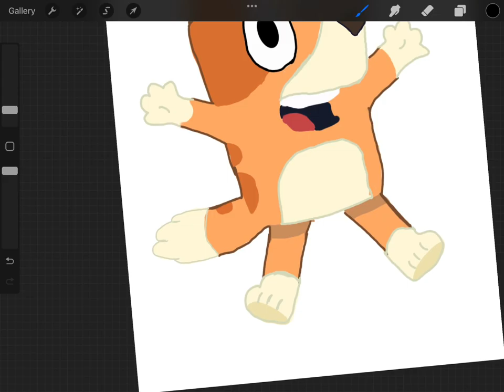Bluey as bingo!